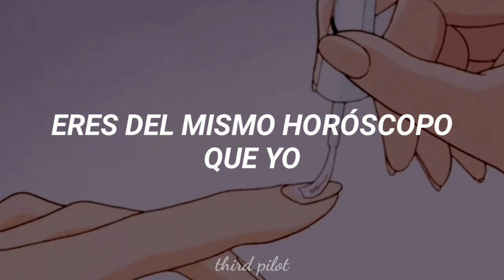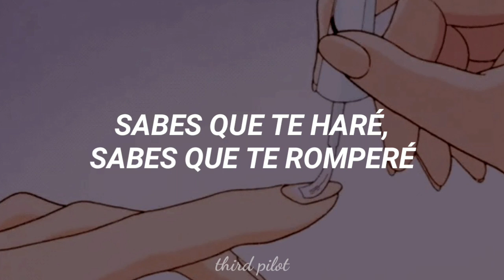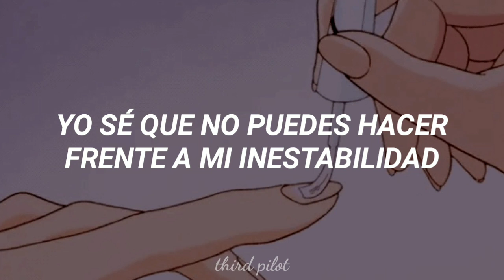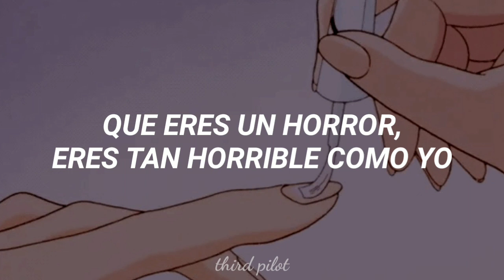horror pop | marina and the diamonds | sub español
muchas referencias al horóscopo, amo.